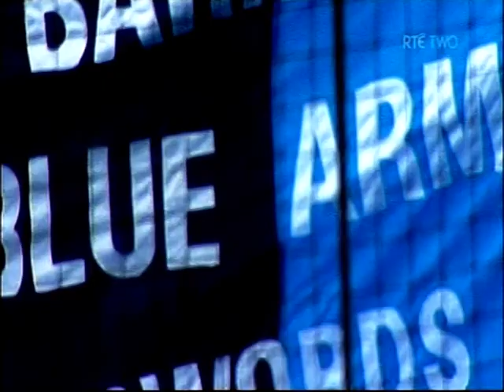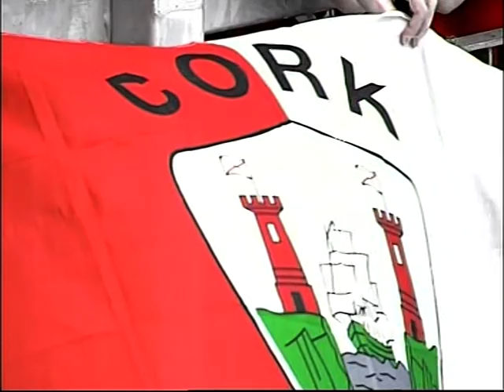2012 Preview of the Football Championship